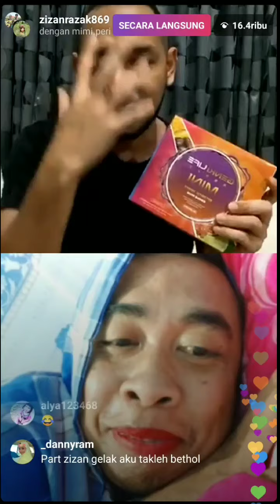Zizan Razak & MiMi Peri - Live Instagram